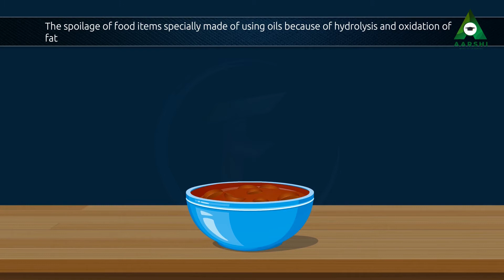AARSHI l Rancidity | Prevention of Rancidity | Animation | Online Freemium Education | KG to PG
Do you know what rancidity is?

Rancidity is the process of oxidation of fats and oils that can be easily noticed by the change in taste and smell. For example, the taste and smell of butter changes when kept for long. If you’re looking to learn more about rancidity and how to prevent it, AARSHI Education APP is the perfect place for you! With our easy-to-use app, you can learn about all topics, including rancidity. Download AARSHI Education APP today and start learning: